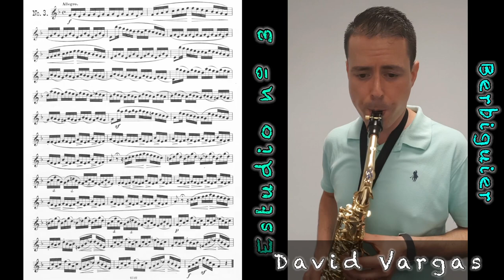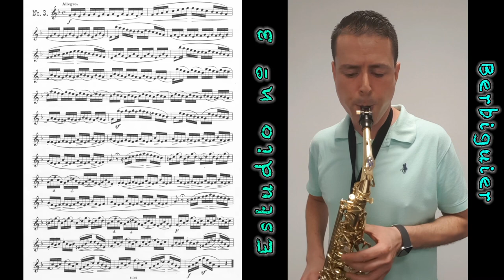Estudio nº 3 para SAXOFÓN (Berbiguier) | Marcel Mule